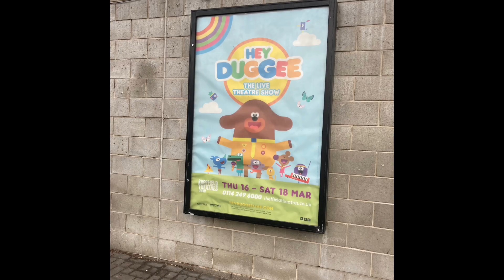Cheer Up Gift For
I’m Sorry To Hear That You Hurt Your Leg While Doing Stocking At CEX